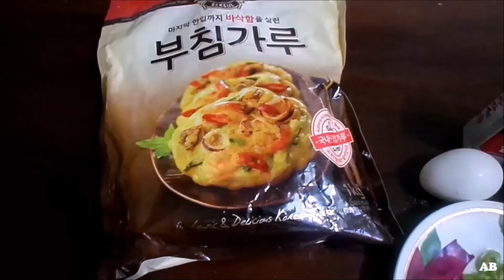KOREAN SQUASH PANCAKE (HOBAK BUCHIMGAE 호박부침개)